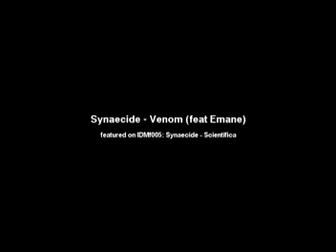Synaecide - Venom (feat Emane)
IDMf005: Synaecide - Scientifica